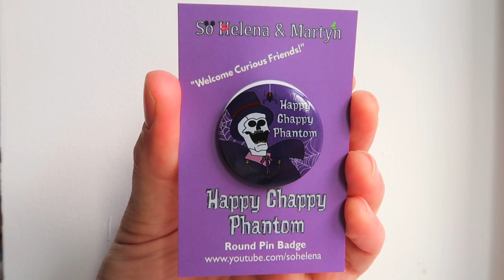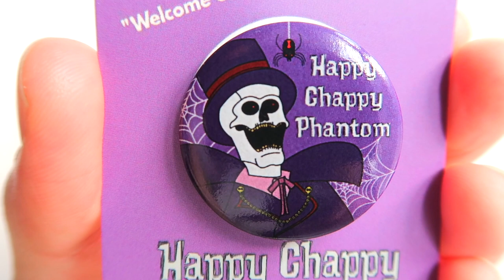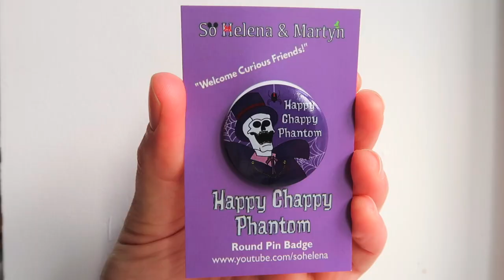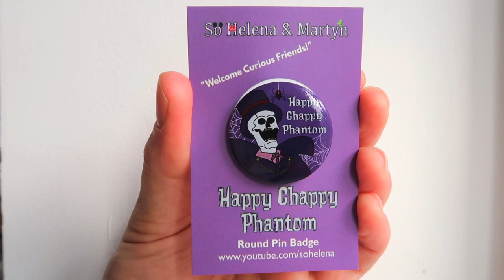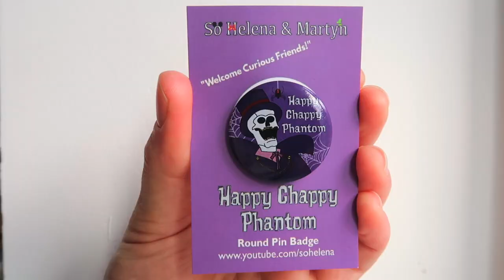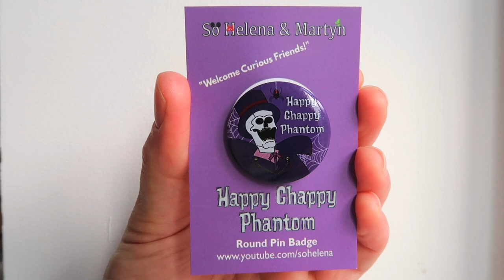BONUS VIDEO! Our New Halloween Badge! | Oct'20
Hi Everyone,

In today's video we are very excited to announce a new badge to celebrate both Halloween and Disney.

Our Etsy Store

xxxx

EQUIPMENT LINKS